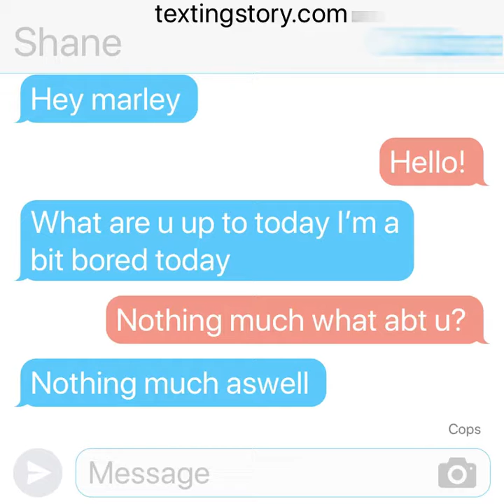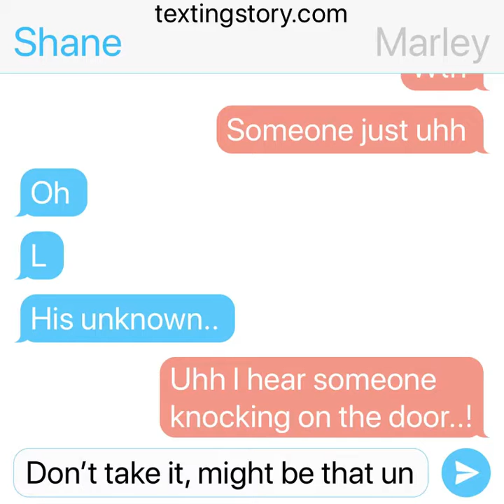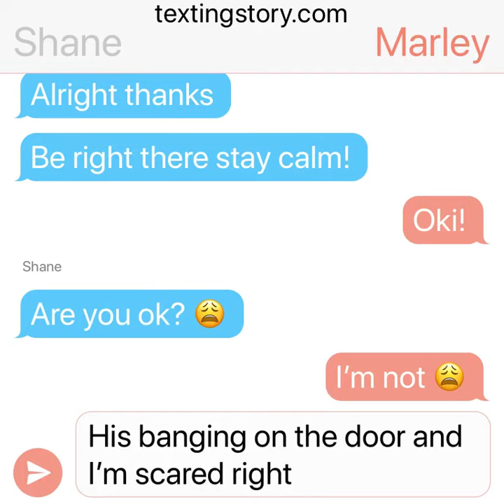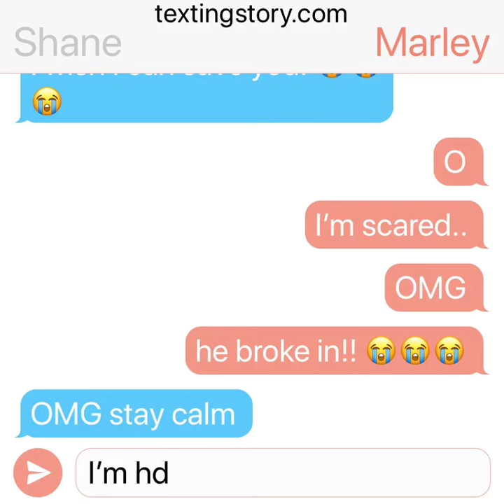Unknown... || Texting story 🤪✨